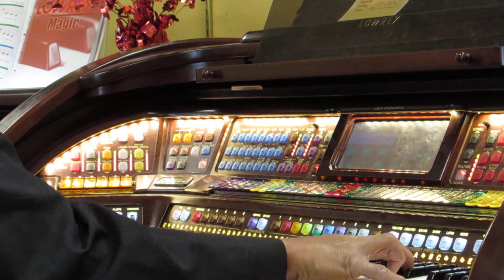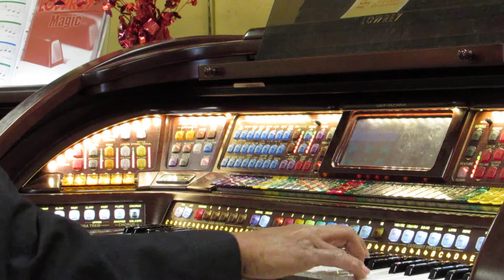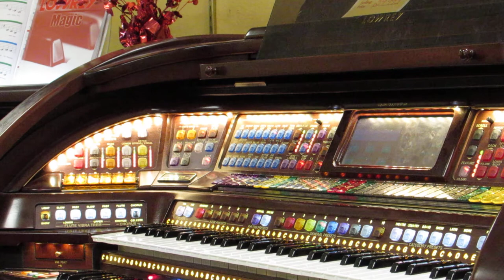PASSIONATE ORGANIC EXPRESSION